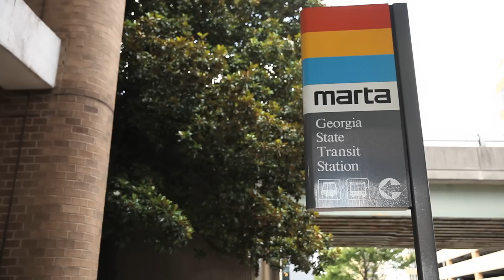HowDoYouMARTA with Dana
Dana uses a combination of MARTA rail, bus, and the Atlanta Streetcar to commute, shop, and socialize with her friends! Dana says she chose to live in the Little Five Points area so she can avoid owning a car. Follow along as she stops at the Curb Market for fresh vegetables and dinner on her way home from work at Georgia State University. We'll then ride with Dana as she hops on the Atlanta Streetcar to Bus Route 6 to home to Route 102 to the North Avenue rail station and then down to Midtown to meet friends for the evening. So, as Dana asks, HowDoYouMARTA?